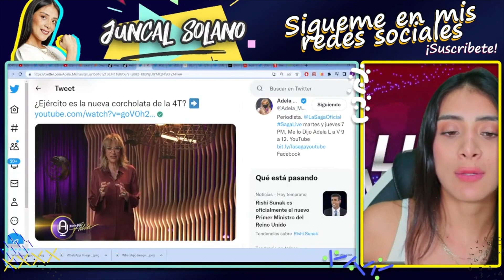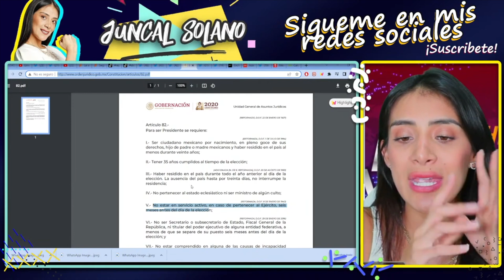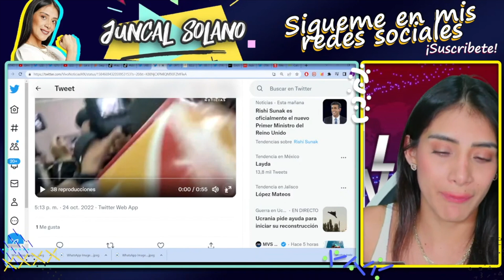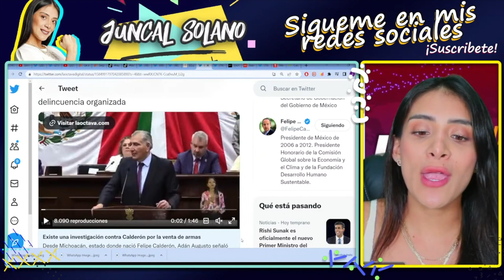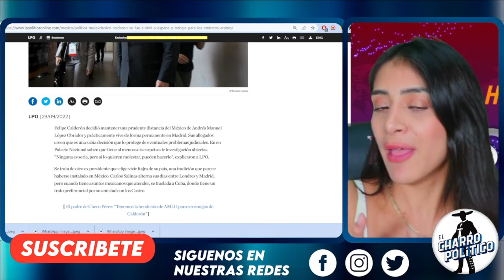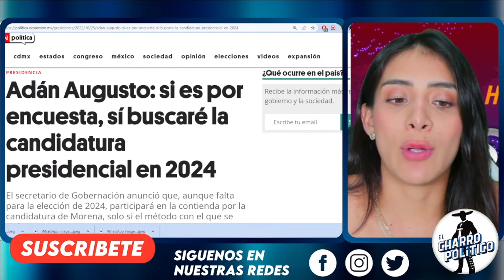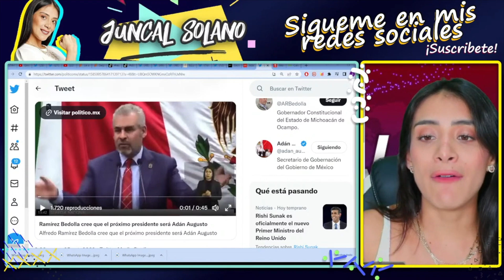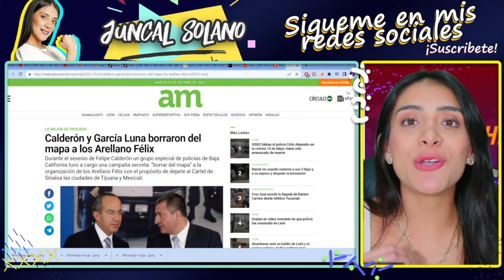ESTO NO ES UNA BROMA! MILITARES LO RESPALDAN. ADÁN AUGUSTO YA TIENE GABINETE